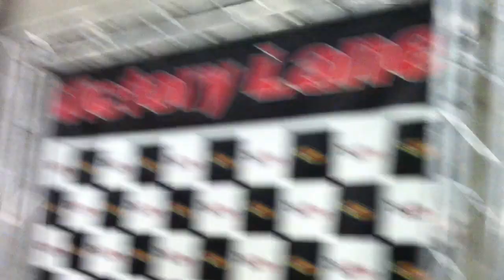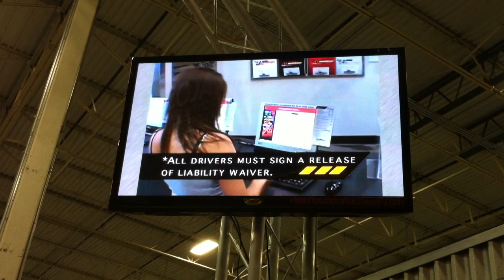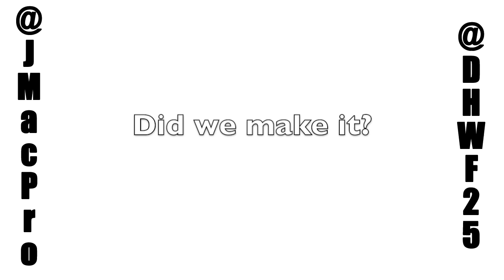4th Of July VLOG- Pole Position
Frankie and I go to Pole Position in Jersey City, NJ!